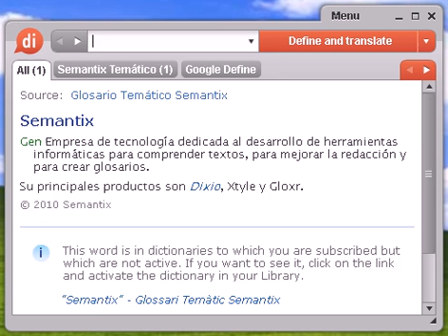Definición de disminución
Source:  Tesauro Español (OpenThesaurus) disminución 1 bajón, descenso, caída, merma, decaimiento, decadencia, debilidad, depresión, ocaso 2 baja, depreciación, descenso, desestimación, desprecio, desvaloración (NoRAE) , devaluación, mengua, quebranto, pérdida 3 empequeñecimiento, encogimiento, reducción, merma, acortamiento, estrechamiento 4 empobrecimiento, ruina, debilitación, depauperación, deterioro 5 rebaja, descuento, deducción, reducción © OpenOffice.org

disminución, diccionario, definición, significado, español, castellano, dixio, disminuciones